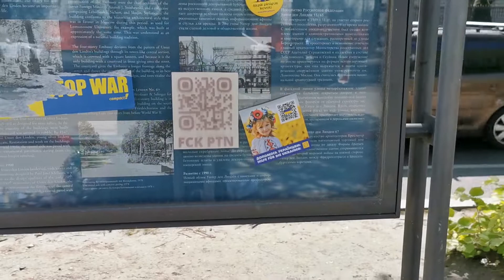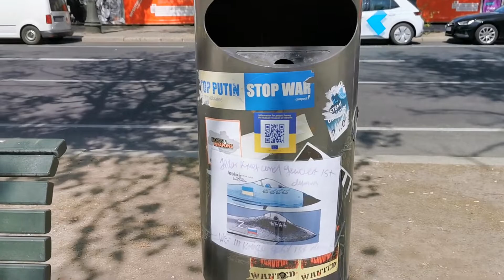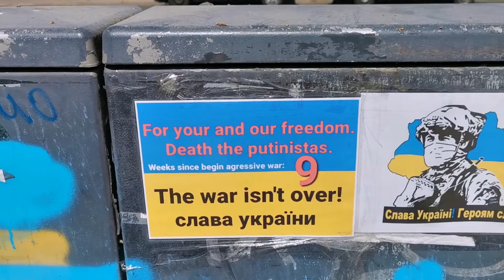Перед российским посольством в Берлине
После российской аннекции Крыма в 2014 году и развязанного затем путиным противостояния на Донбассе напротив посольства россии в ФРГ постоянно проходят многочисленные всевозможные проукраинские демонстрации, акции и пикеты. После масштабного путинского вторжения в Украину, российское посольство оградили двойным полициейским кордоном, что не спасло его от того, что тут постоянно дежурят антипутинские активисты - немцы, украинцы, россияне, граждане других стран. Все скамейки, столбы и даже мусорные ящики обклеены антивоенными стикерами, рисунками, стихами, а также сооружён небольшой мемориал в память о погибших от рук рашистов жителях Украины. Многочисленные туристы как правило поддерживают борьбу Украины с путинской агрессией, хотя иногда случаются и провокации со стороны местных пророссийских активистов.